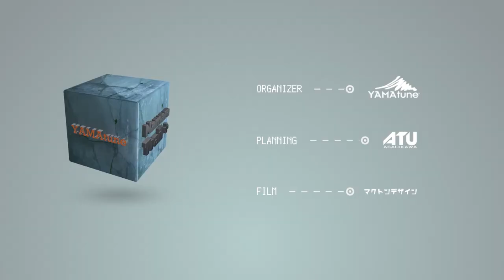【NAMARA TRAIL + 2019】協賛紹介 with yoshinori coffee 北海道東川町キトウシ